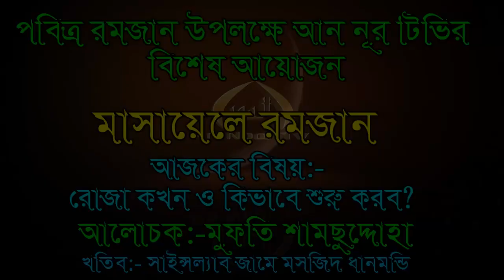রোজার মাসআলা পর্ব-২(কখন রোজা রাখা আরম্ভ করব?)by mufti shamsuddoha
mufti shamsuddoha New Bangla waz